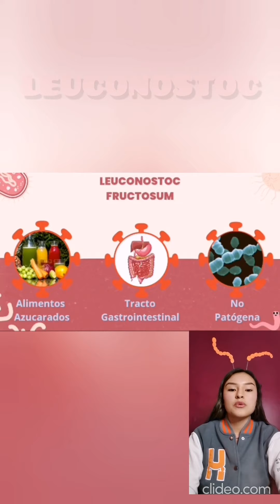Adentrémonos en el mundo de Leuconostoc 🤓🧫😯❤️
Sabias qué el leuconostoc es un género de
bacterias del ácido láctico Gram-positivas, que suelen
tener forma de cocoide ovoide y a menudo forman
cadenas y se encuentran principalmente en alimentos
fermentados.🧫🦠🔬